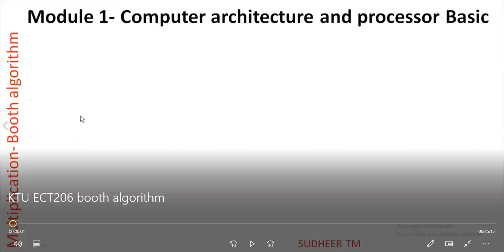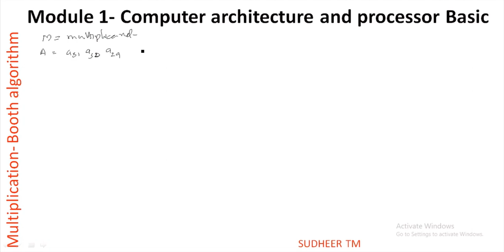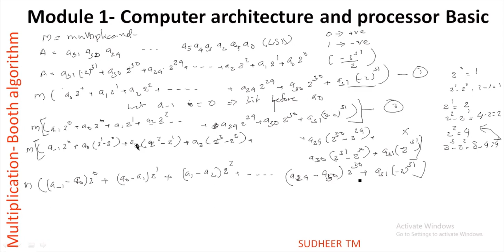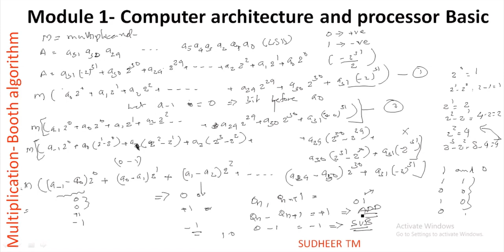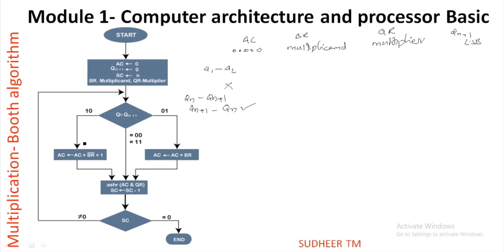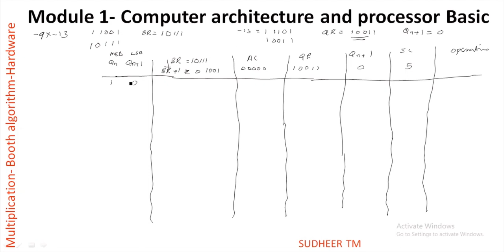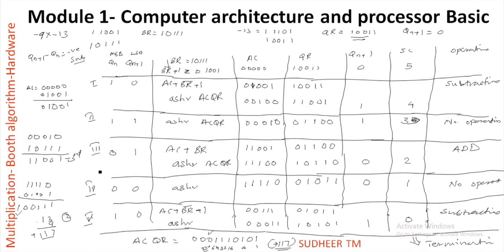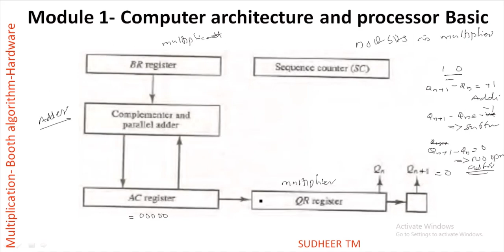Binary multiplication- Booth Algorithm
KTU Syllabus ECT 206 Module 1 Binary multiplication algorithm- Booth algorithm
1. Explain booth algorithm with an example
2. Explain how booth algorithm improve the speed of multiplication
3. What are the advantages of booth multiplier
4. Explain the hardware implementation of binary multiplier using booth algorithm